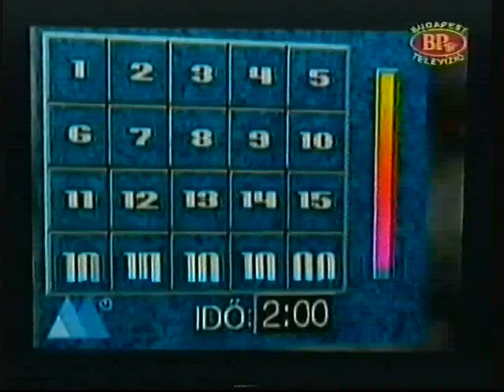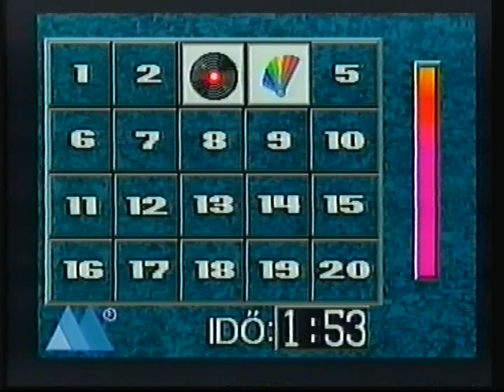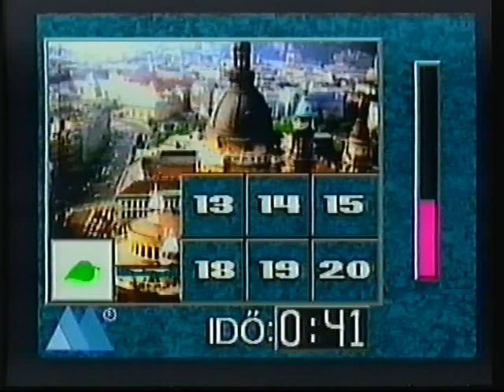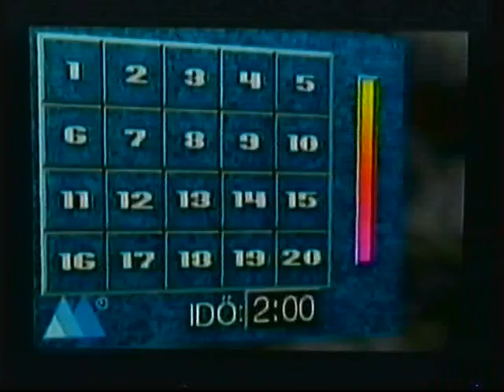BPTV Telefonos játék (2005.01.29.)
BPTV Telefonos játék (2005. január 29. szombat)
Műsorvezető: Komáromi István